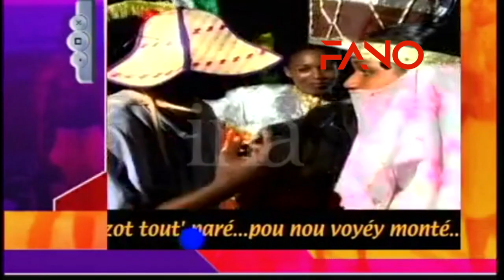VJ FANO INA DI PLACE 8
INA DI PLACE VOLUME 8. On se met en mode soirée. On va dire qu'il est 03h du matin à peu près :-) et qu'on amorce la fin de la séquence zouk avec du lent ,...du très lent en terme de tempo (Du genre " kôkôlolov" de Dj David :-). La suite, c'est de l'ambiance. Let's go! Souvenirs! Clin d'oeil aux dj's Moody Mike et Zip qui apparaissent sur les vidéos.